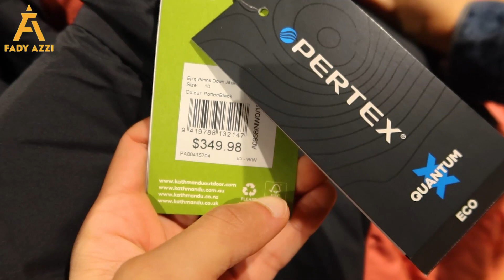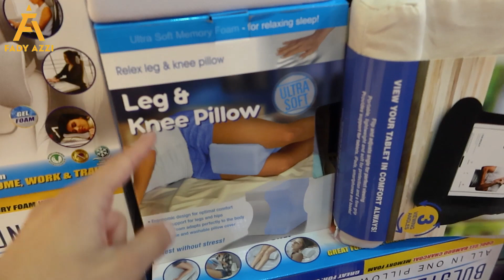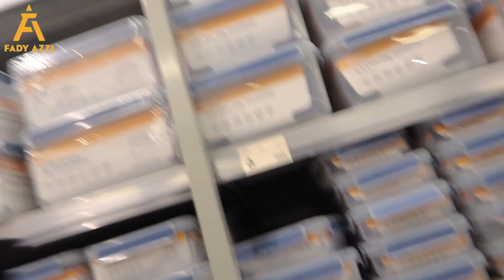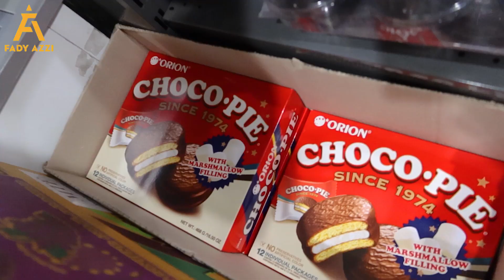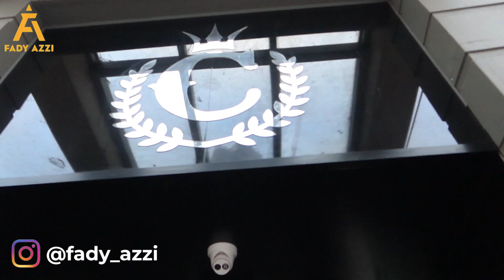Life Vlog 1 | نهار في حياة فادي قزي مع رفيقته الصينية ين في أستراليا !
اليوم سأخذكم معي في نهاري وراح فرجيكن كيف أنا بعيش بعيداً عن الكاميرا وتصوير الأماكن الجميلة
انشالله تحبوني على عفويتي أنا و رفيقتي ين!!